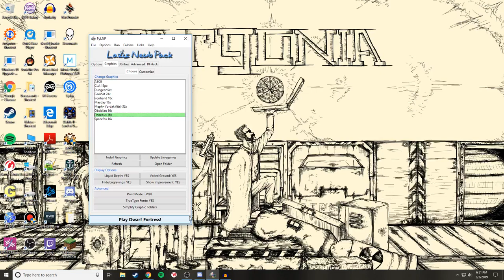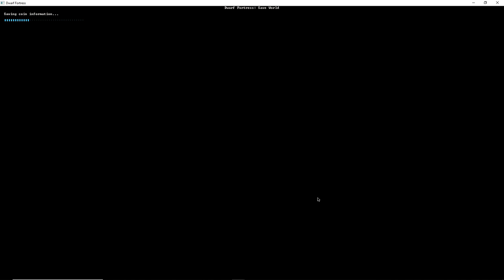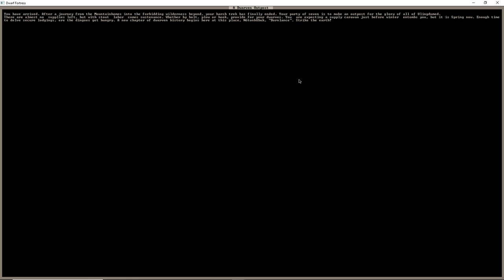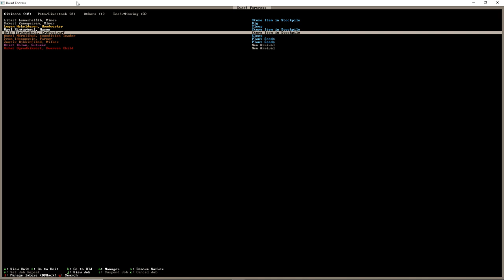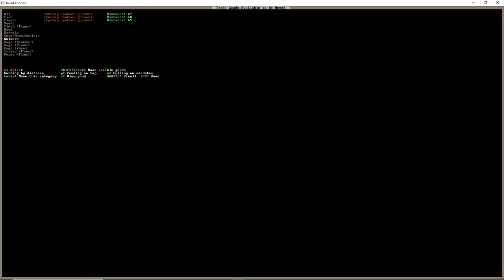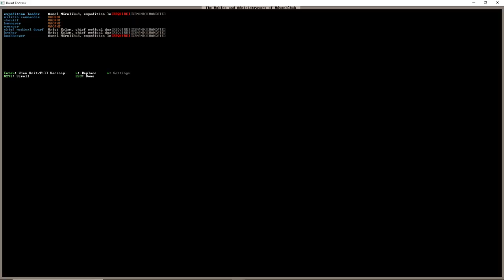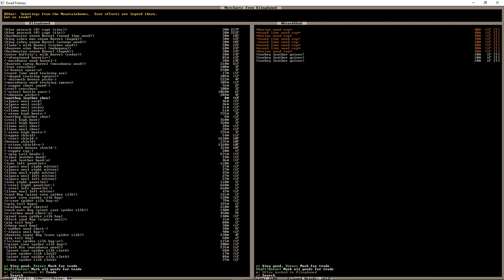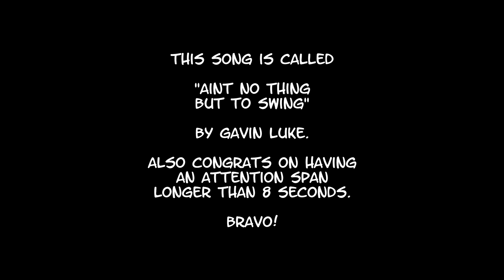TEX PLAYS DORF ORTRESS: EPISODE 1 - "BORNLANCE" welcome to this sandy, sad fortress.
Hey, its time to play DWARF FORTRESS, or as I grew up calling it, DORF ORTRESS: A Game of JOY, MADNESS, MADNESSJOY, and FUN.

It even has a cIrCus.

And ClOwnS.

Lets play together! STRIKE THE EARTH!